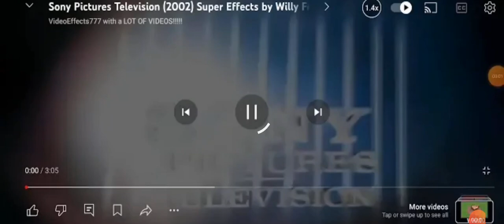26 June 2024